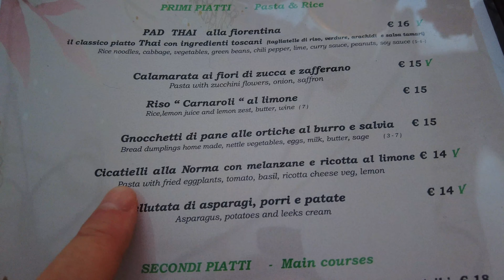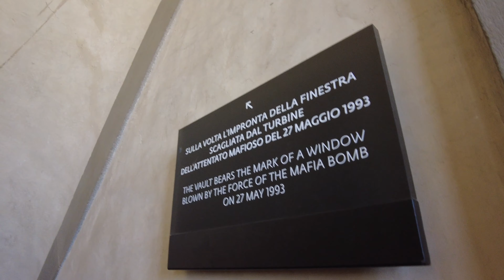Florence: Italy's Most Beautiful City & Vegan Tiramisu - ITALY VLOG 4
Join us for a two day tour around Firenze to see what we can squeeze in. Namely, vegan tiramisu. Every time I see it on a menu, I MUST order it. And that is because of the Vegan Tiramisu I had the pleasure of eating on this very trip! Oh my gosh, what I would do to eat one in rainy old England right now!

We last visited Florence 11 years ago can you believe it, when we were mere baby faces strolling around this beautiful Italian City! You might see a little flashback of our young and carefree selves if you keep watching on the bridge! Cute!

There is a reason it is often called Italy's most beautiful city. We have a lovely stroll along the River Arno in Florence, take in the visual delights of the Ponte Vecchio, Europe's oldest stone bridge, fill up our history cups at the most famous art gallery in the world the Uffizi, and perhaps most important of all, enjoy some Vegan Tiramisu and Gelato! The vegan pasta was also delicious! Whats not to love about this great city of Florence!

00:00 AirBnb Room Tour
02:54 Heading Out
05:01 A Stroll Over the Ponte Vecchio
07:36 A Wander Through the City
09:08 L'ov Osteria Vegetariana Vegan Food Review
10:05 Vegan Tiramisu!
11:18 Florence by Night
13:22 A New Day, a New Itinerary
17:30 Only One Person Allowed to Queue
18:39 Uffizi Gallery
20:39 Piazza Della Signoria
23:07 Perch No! Vegan Gelato!
24:03 The Duomo
24:59 Coffee Time
26:00 Vegan Haul From Conad Supermarket